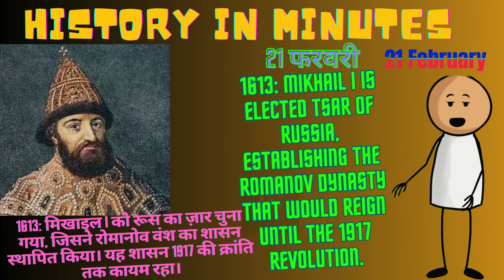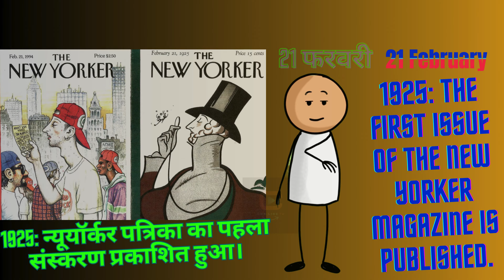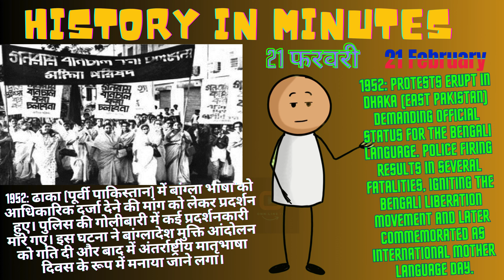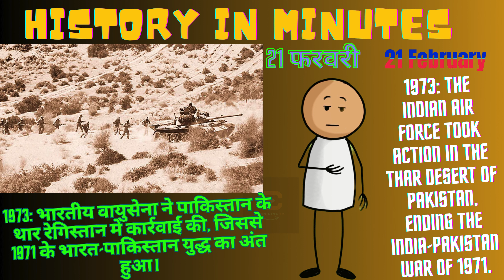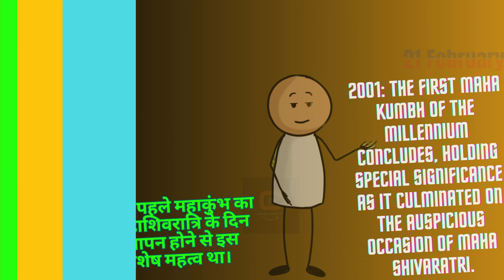इतिहास 2 मिनट में...History in 2 minutes....21 February